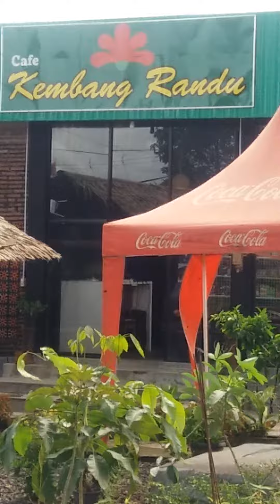Driver VW Safari: Pelaku Pariwisata dg Jasa Transportasi Wisata Borobudur.